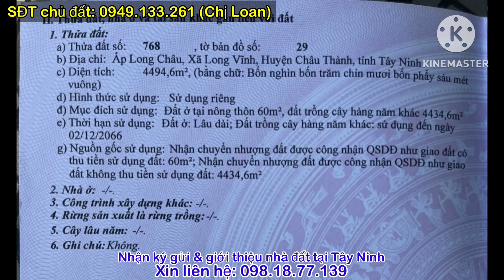Chính Chủ Bán Gấp 4.5 Công Đất Tây Ninh - Có Nhà Cửa Chuồng Trại Với Giá Siêu Rẻ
✅ Vị trí: ấp Long Châu, xã Long Vĩnh, Châu Thành, Tây Ninh
✅ Diện tích: gần 4500m², 60m thổ cư, còn lại cây hàng năm.
✅ Tiện ích: Để lại nhà cửa, chuồng trại kiêng cố, đất siêu rộng phù hợp chăn nuôi lập vườn... cách Các cung đường lớn 14C, DT796, Dt786,. và UBND xã & chợ Long Vĩnh chỉ 2km. Cách TP Tây Ninh 15km, cách TP HCM 75km
👉👉👉 SĐT chủ đất: 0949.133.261 (chị Loan)